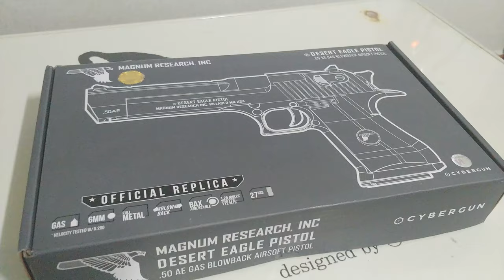WE 데저트 이글 실버 크롬 언박싱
묵직함 예전에 사두고 찍은 영상 이제야 올림